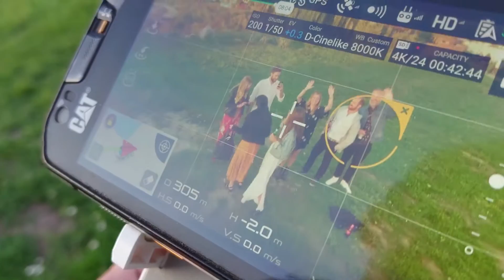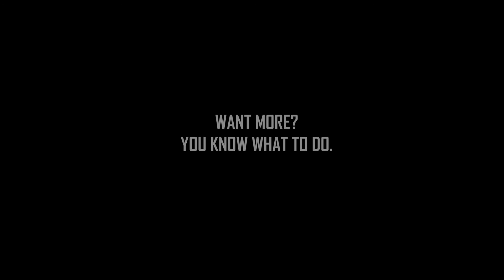Face Your Fears on the Dance Floor - Uncomfortable Growth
Facing Fears on the dance floor sober - That's some scary sh*t if you're not a naturally good dancer!

This one is quite tough for me to share - because it really puts me in a vulnerable position since so many of my friends are a part of it. Strangers are easier, less investment, less to lose. But the fact is that what I say in the video, is what went down in my head.

The only reason I'm sharing this is because I know that I'm not alone, and I know that very fact can be supportive and inspiring to other people. Yet it's so hard to talk about, but it's the only way forward. I know it, you know it.

This week's challenge will be to stand up for myself - being assertive and living with integrity "words and behaviour match"
- talked more about that in this week's live video if you'd like to join:

I'm also starting a 30 day mini blog challenge, where I'll write up all my fears I face every day. You'll find that here:

Posting schedule:
SUNDAYS: New Weekly Personal Development Challenge
WEEKDAYS: at least one Video/Vlog
FRIDAY: Live Evaluation of Week Challenge

/Alexander